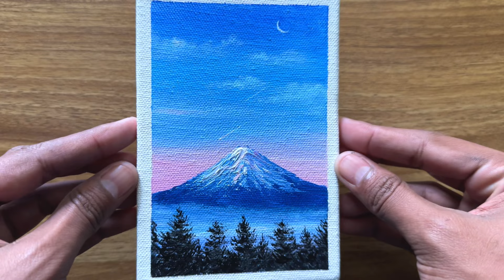2 sets of mountain nature acrylic painting tutorial on tiny canvas